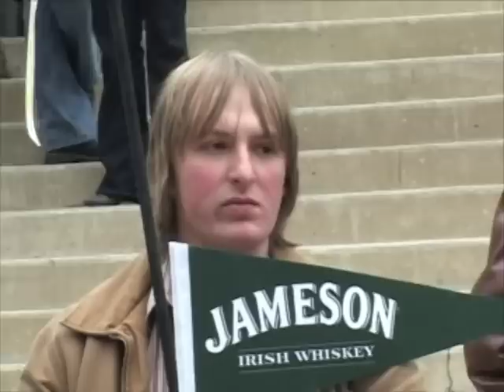Jameson Presents "Chicago Dyes the River Green"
For the third year, Jameson Irish Whiskey sponsored Chicago's River Dyeing Ceremony for St Patrick's Day.